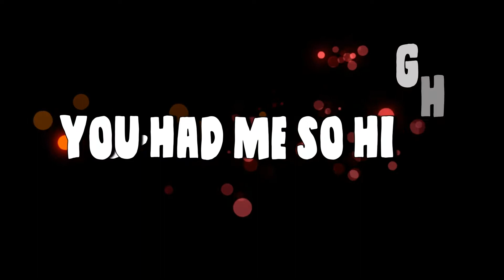The Height Of Balloons [Poem By Kewayne Wadley]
Free verse/creative writing love poem.

Auto visual/ music created by mzsahfiyah

Original poem by: Kewayne Wadley

Poem: The Height Of Balloons

I was your balloon,
You had me so high.
My head overflated, filled to max capacity.
You couldn't have possibly known just how you made me feel.
My neck attached to a string clinched tight in the center of your hand.
Then all of sudden.
Pop.
You couldn't possibly have known how bad that hurt